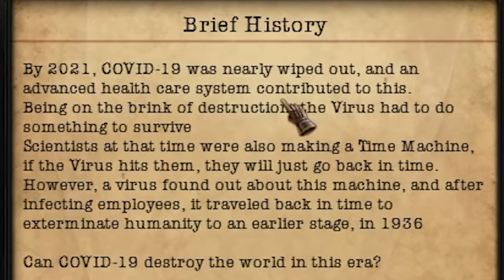The Dumbest Mod in Hearts of Iron IV…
There is a Coronavirus Mod for Hearts of Iron IV because of course there is... Let's see how dumb it is

Hearts of Iron IV is a grand strategy wargame developed by Paradox Development Studio and published by Paradox Interactive. Released on June 6, 2016, it is the sequel to Hearts of Iron III and part of the Hearts of Iron series of grand strategy games focusing on World War II. The player may take control of any nation (or virus apparently) in the world in either 1936 or 1939 and lead them to victory or defeat against other countries.